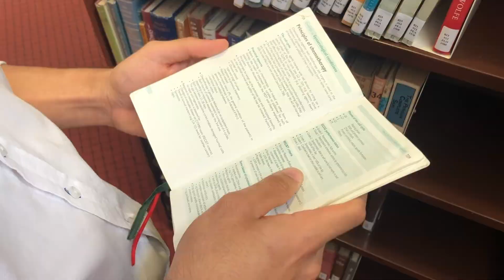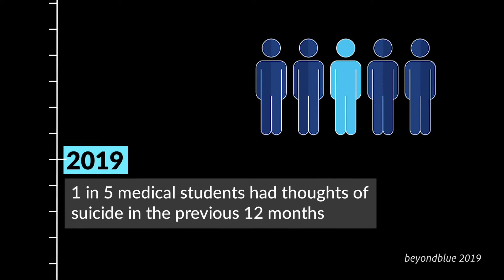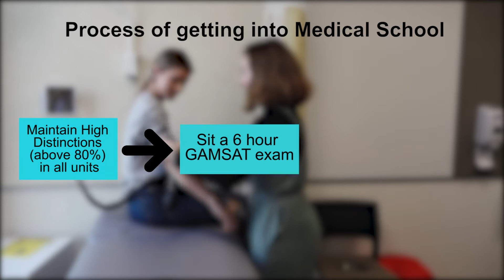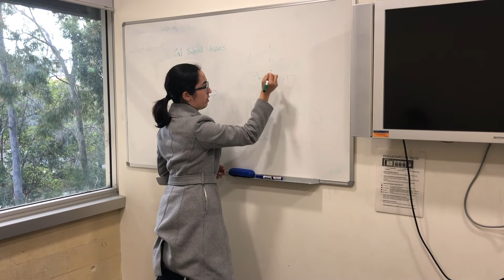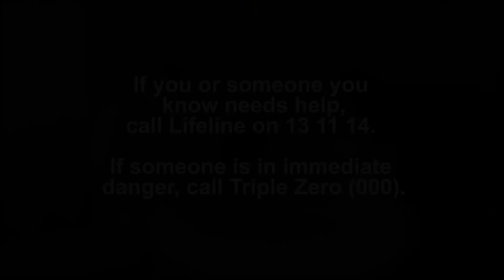WHEN MEDICAL STUDENTS BECOME THE PATIENTS